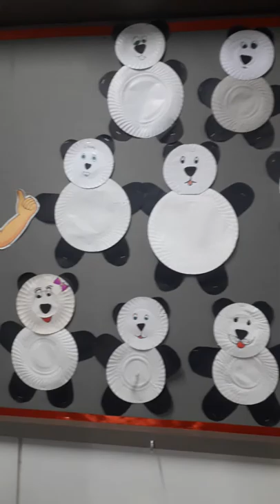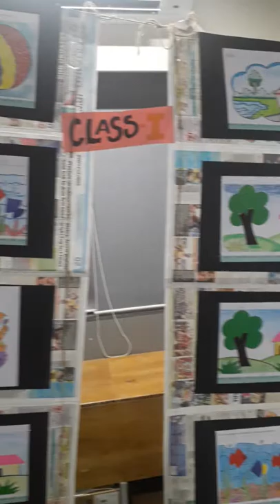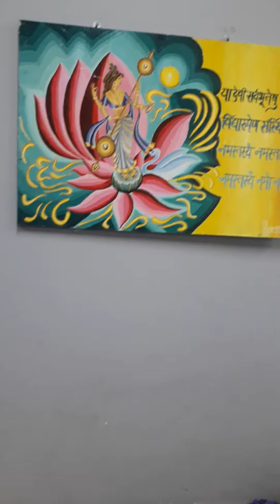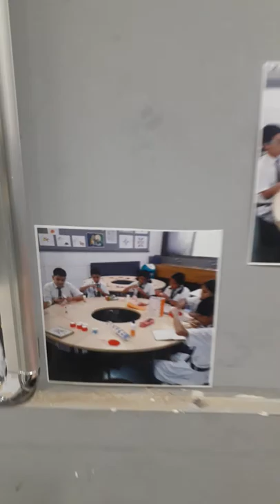DPS Panvel school exhibition glimpse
Today at DPS Panvel an exhibitions has been demonstrated to showcase various creativity and models of kids of different class inspired to make products from waste and save environment.